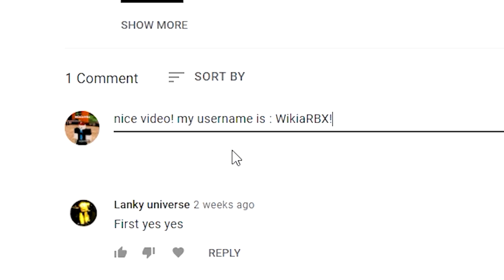King Legacy (EVENT!) CODES *DRAGON FRUIT* ROBLOX King Legacy CODES!